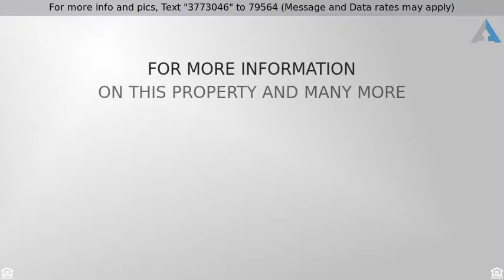Priced at $210,000 - 22538 West 72nd Street, Shawnee, KS 66227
Totally Updated Townhome!

Almost everything updated in this beautiful townhome backing to greenspace! New interior paint, new textured ceilings, luxury oak vinyl plank flooring with waterproof underlayment installed in most of home, new carpet in bedrooms & hall with memory foam pad, & upgraded stair carpet. Freshly painted cabinets in kitchen & all baths, new master shower with frameless door & large rainfall showerhead. Kitchen features new quartz counters, tile backsplash, faucets, upgraded  Barracuda 500 disposal & new stainless appliances. Also there is a new front storm door and hardware, new light fixtures in kitchen, powder bath, master bath, and guest bath. New window is being installed in master bedroom. Lower level is stubbed for bathroom and has egress window for future finish. Maintenance-provided with low monthly HOA fees of $80/month. Come home to 22538 W. 72nd St!